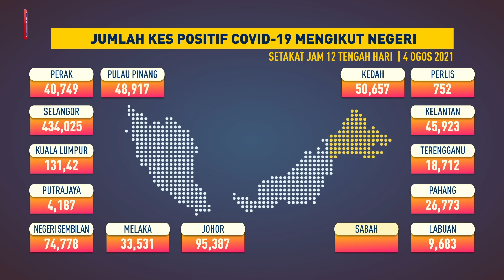Jumlah kes COVID-19 mengikut negeri, 4 Ogos 2021 setakat jam 12 tengah hari